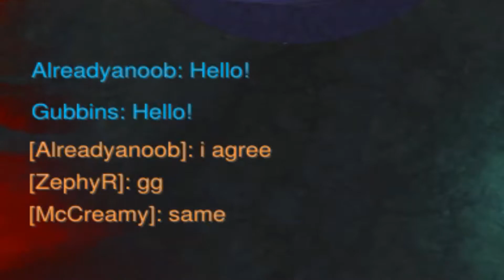Bad mAnas ep21 || Pachi-mayhem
Been a super hot week here, hope you're all staying cool and enjoying the new year!